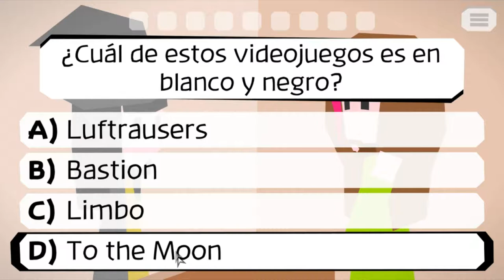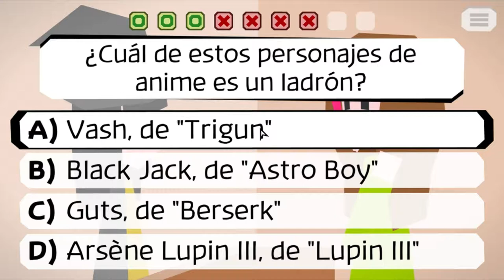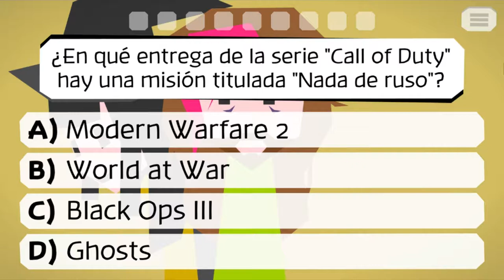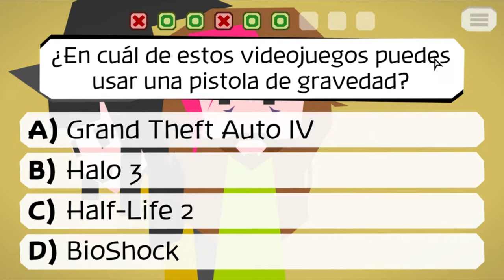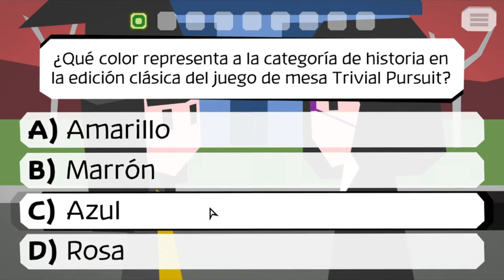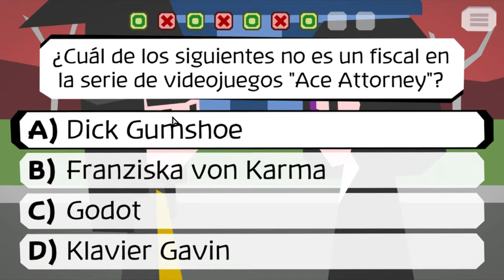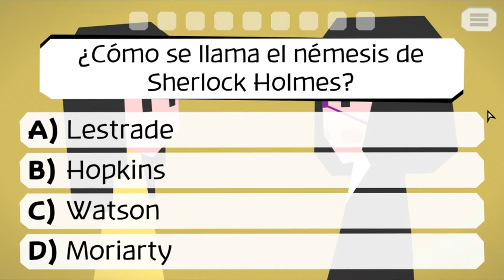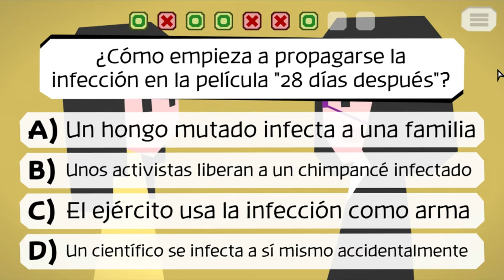Por que acaba todo mal? - Majotori part 6